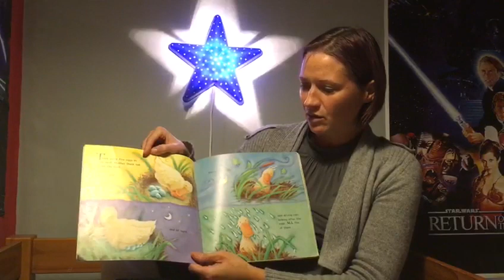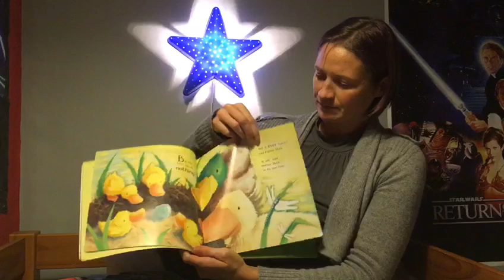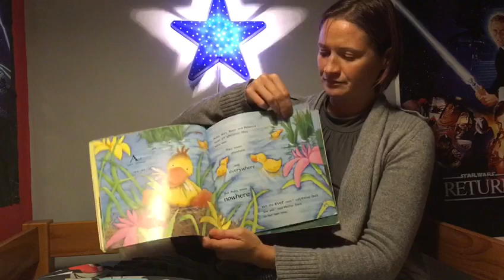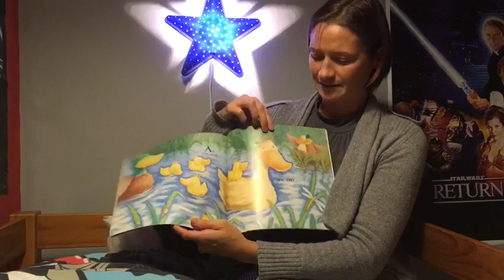Ruby Flew Too read by Mrs Hill